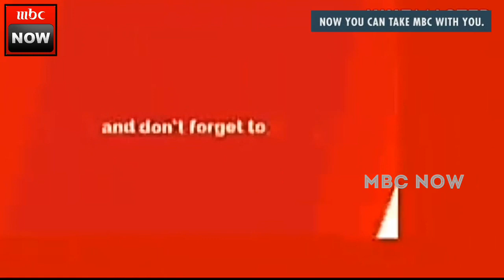MBC channel..కరోనా వైరస్ నివారణకై 3రోజులు పాటు ప్రత్యేక పూజలు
విశాఖపట్నం ప్రతినిధి: కరోనా వైరస్ నివారణకై అల్లిపురం గాంధీ బొమ్మ వద్దగల శ్రీ ధనాశక్తి దుర్గ దేవి ఆలయ పీఠం ఆద్వర్యంలో శుక్రవారం ఉదయం మహా చండి యాగం జరిపారు. ఈ సందర్భంగా ధన శక్తి ఆలయ అధ్యక్షులు రవి వర్మ మాట్లాడుతూ ప్రపంచాన్ని వణికిస్తున్న ఈ కరోనా వైరస్ నివారణకై ఈ యాగం జరుపుతున్నట్లు తెలిపారు.అమ్మదయా ఉంటే అని ఉన్నట్లే అని అన్నారు.ఈరోజు నుంచి మూడురోజులు పాటు ఈ యాగం నిర్వహిస్తునట్లు తెలిపారు.